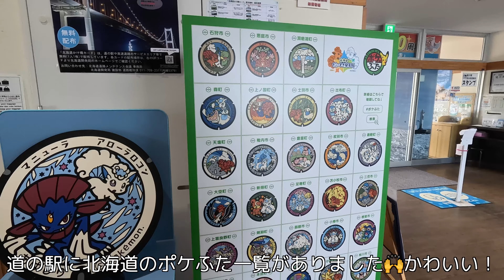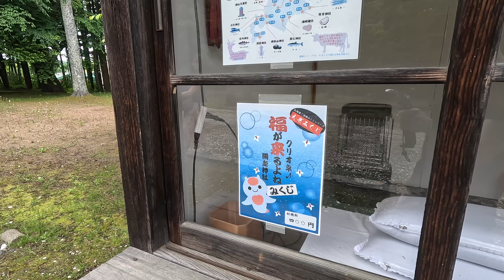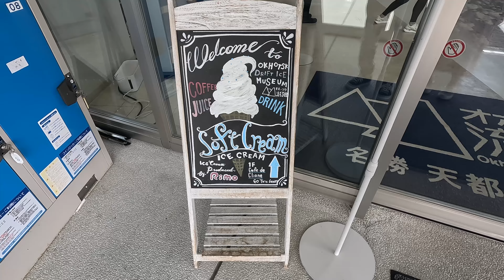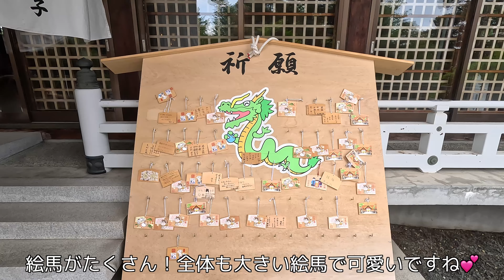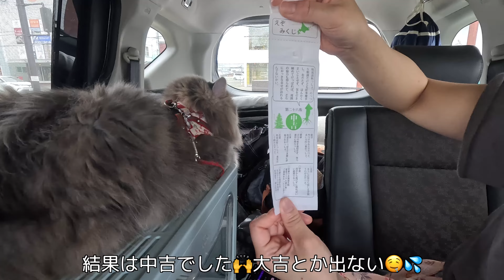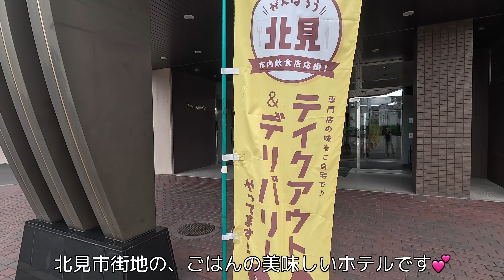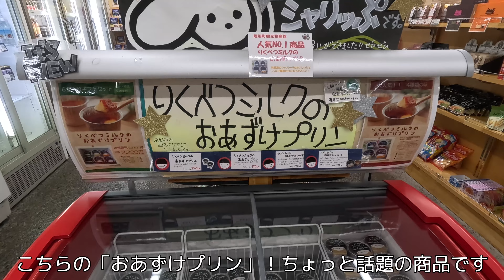【道東】北海道飯テロドライブ！網走・北見・陸別の観光おすすめルートをご紹介！！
オホーツク沿岸2泊3日車中泊旅Part2！今回は網走、北見、陸別をドライブしました
網走神社と北見神社でえぞみくじをひき、オホーツク流氷館で絶品ソフトクリームをいただきます✨北見市ホテル黒部さんの今話題の焼きそばや、陸別のおあずけプリンもいただいてきましたよ！

0:00 OP
0:13 道の駅「流氷街道網走」
1:01 網走神社
3:28 オホーツク流氷館
4:46 北見神社
7:04 今回の飯テロ
9:08 道の駅りくべつ